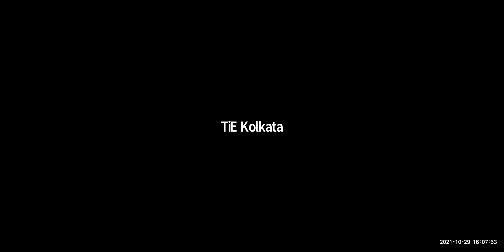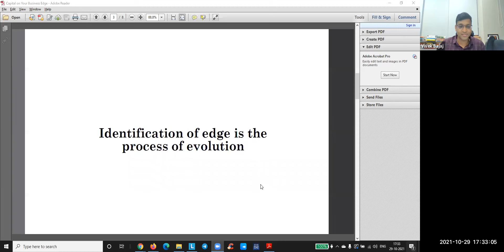Capitalize on your Business Edge | Interview with TIE Kolkata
In this video, I, Vivek Bajaj interacted with TiE Kolkata and throw light upon the topic "Capitalize on your business edge". This interaction was held on 29th Oct'21. Watch the whole video to gain more information on this topic.

For all things related to the analysis of stocks and mutual funds, you can download the StockEdge mobile app.